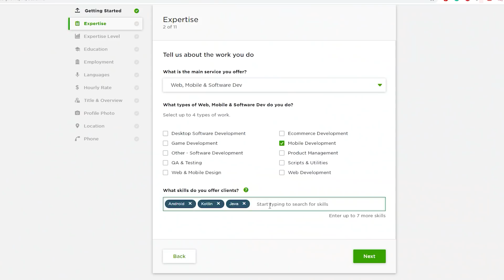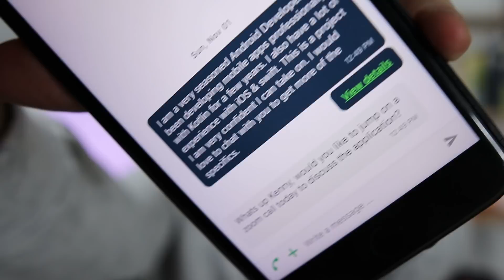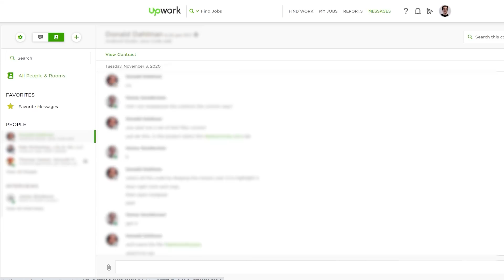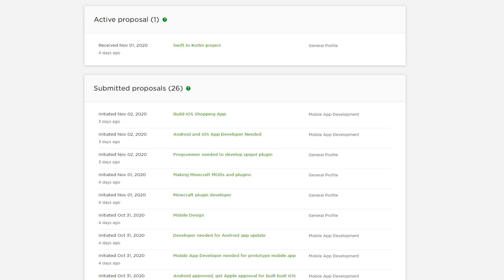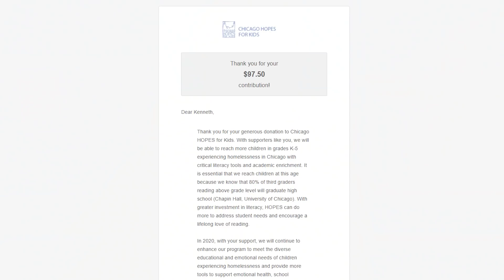I Tried Freelance Programming for a WEEK on Upwork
I created an Upwork profile and decided to give freelance programming a shot for one week. Was it worth it? I'll let you decide.

Timestamps:
Intro: (0:00)
My first 24 hours: (0:32)
My first interview: (1:09)
My first job: (2:06)
My first hourly contract: (3:23)
How much I made: (4:59)
Tips for freelancers: (5:43)
The good side to Upwork: (6:45)